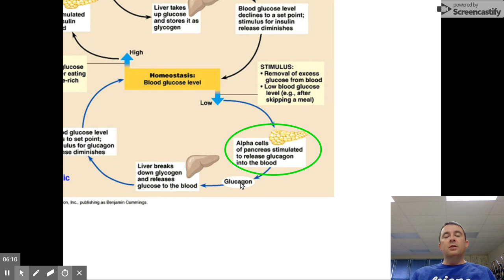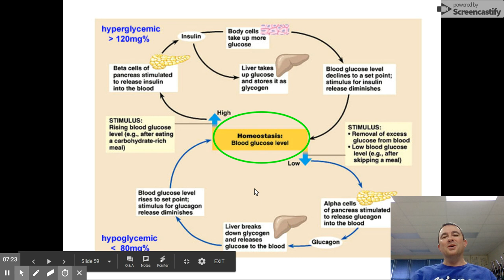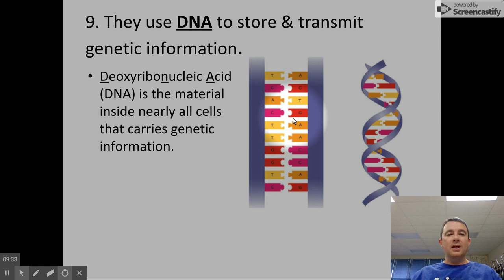Introduction to Biology (part 8)